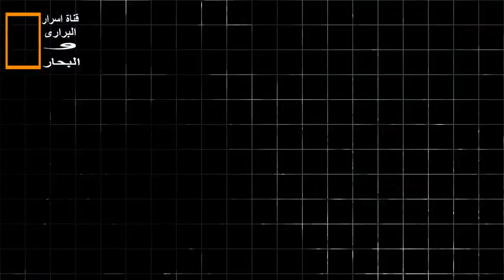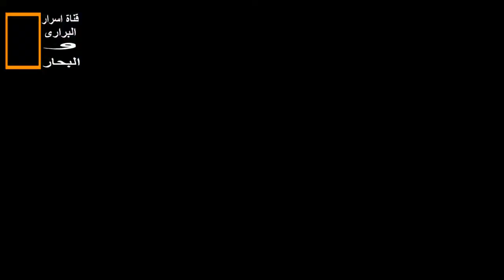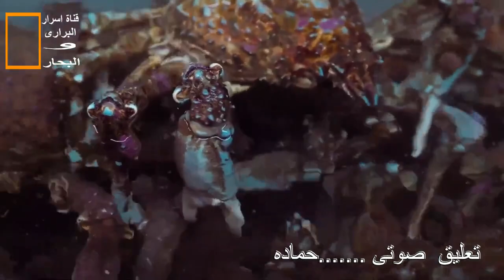اكتشاف عالم المحيطات والبحار الغامضة .. عندما تجوع سمكة موراي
عالم البحار والمحيطات يحوى العديد من الكنوزوالاسرار  الهائلة التي لم يتم العثور عليها بعد، كما يعد أكثر العوالم غموضًا وإثارة للاهتمام
لقاع البحر العديد من الأسرار التي كانت خفيّة ثمّ أصبحت تتكشّف كل يوما سرا جديدا  بفضل الدراسات والاكتشافات
ورغم أن قدر لا بئس به من هذه الحياة البحرية لا يزال مجهولاً تماماً بالنسبة لنا إلا أننا رصدنا بعضاً من هذة  المخلوقات المدهشة التى يبدو أنها تتسيد المحيطات وتُسيطر عليه
وفى هذا المقطع  سوف   نخوص داخل  اعماق المحيط المظلمة ونكتشف  بعض من اسرارة الغامضة
 فقط  ابقوا  معنا

 تتمنى لحضرتكم مشاهده مفيدة ومتتعة دائما لو عجبك الفيديو
اسرار البرارى والبحار
معارك فتاكة
عالم الحيوان
مملكة البرية
اقوى المواقف الكوميدية
مواقف مضحكة
اخر الاخبار
كاميرات المرقبة
عالم البحار
موجهات الاسود
معارك فتاكة
معارك عنيفة بين الحيوانات
متابعة لكل جديد على قناتى على الرابط الاتية